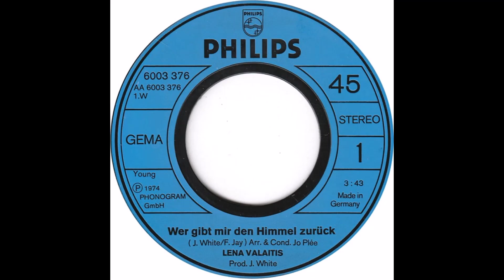Lena Valaitis - Wer gibt mir den Himmel zurück